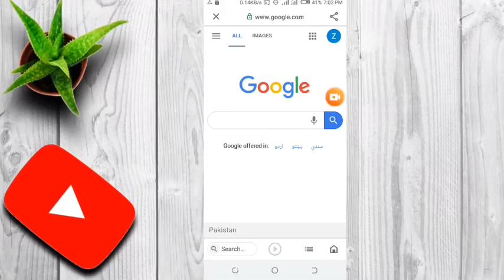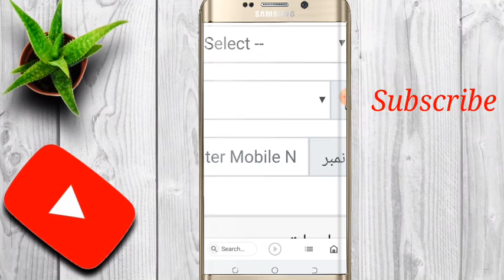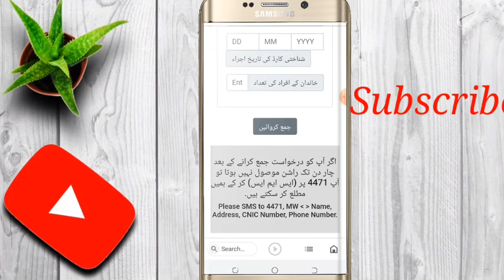Ehsas Rashan Program | How to Online Apply for Ehsas Ration Program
Ehsas Rashan Program | How to Online Apply for Ehsas Ration Program | Ehsas imdad program ration online apply_ Website link": Is link sy apply krein:👇 _____ About Video: In this video I will tell you that how you can online apply for Ehsas Rashan Program and how you can register for Ehsas Rashan Program online. This program is launched by the government of pakistan for poor peoples and this is directed that only poor people apply for this. You have to online register for this program on official website of pakistan government.